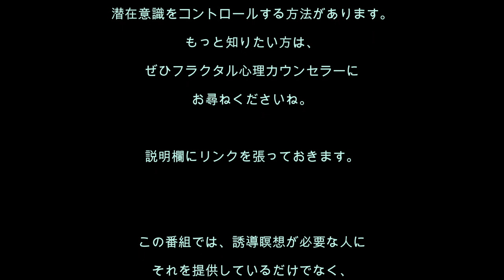心理分析を学ぶ37／わがままな家族に苦しんで、解決法がみつからないあなたに捧ぐ誘導瞑想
[誘導瞑想No.37]寄生虫のような息子、引きこもりの娘、わがままで一日中泣き続ける子どもたち。毎日が地獄のような日々で、頭がおかしくなりそう…。カウンセリングにも行った。でも、変わらない！　なぜ？　…その原因を解除する誘導瞑想です。なにをしても現状を変えられないかたはぜひ聞いてくださいね。